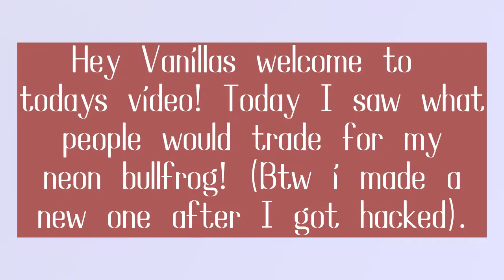TRADING NEON BULLFROG OVERPAY OFFERS (I GOT A BLACK CAB).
Omg you guys I actually got a legendary black cab those taxis are so rare and I'm so excited for my next video to see all of the good things I'll get!